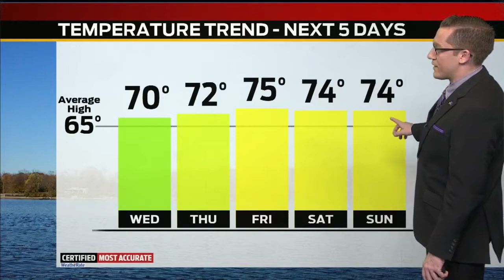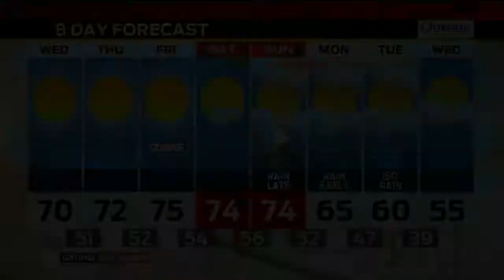Storm Track 8 Web Weather Video